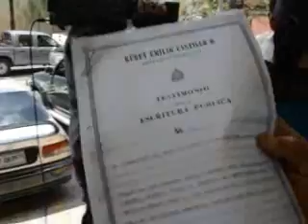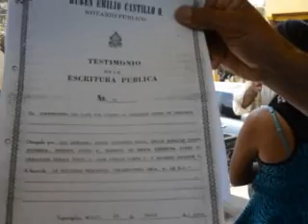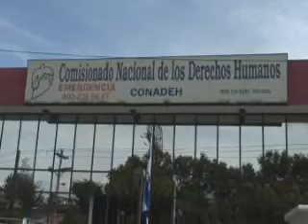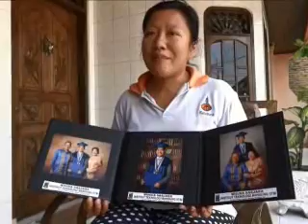Diario La Tribuna (Honduras)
Resumen Informativo Vespertina 12/3/2014 - La Tribuna TV